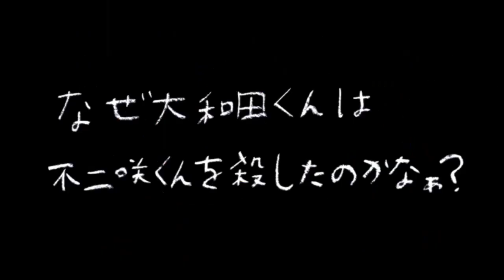BROE was seriously 𝓜𝓞𝓔~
I think it's safe to say that Danganronpa has consumed my entire existence at this point.